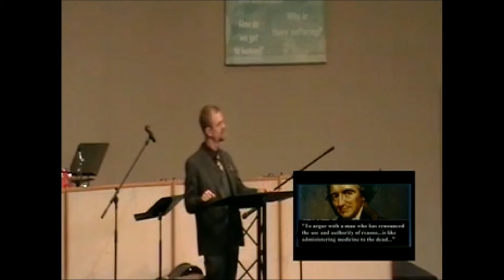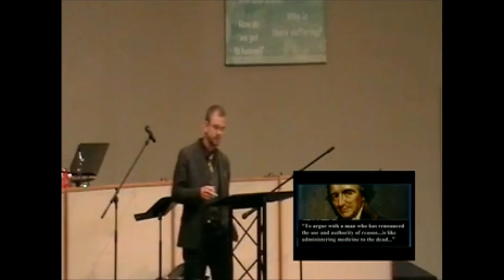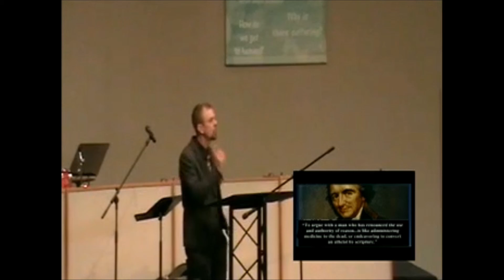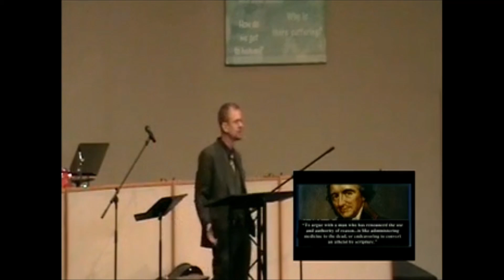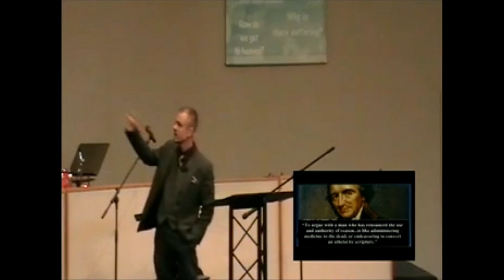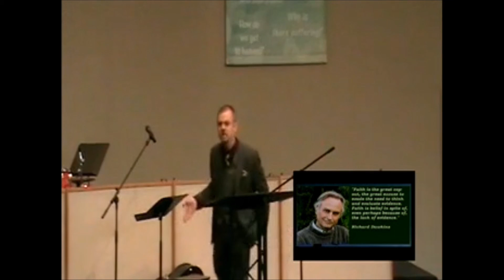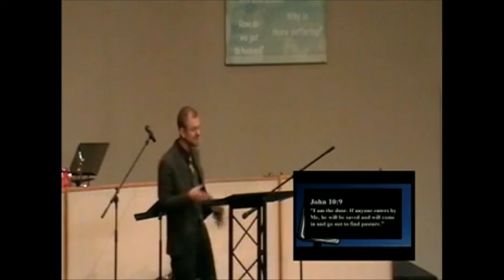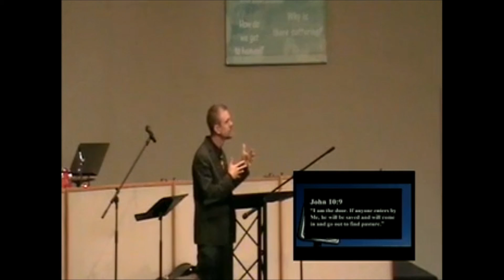How Can Jesus Be the Only Way to Heaven?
Pastor Joshua Tilley
The River discusses how one person, Jesus Christ, is the only way to heaven.